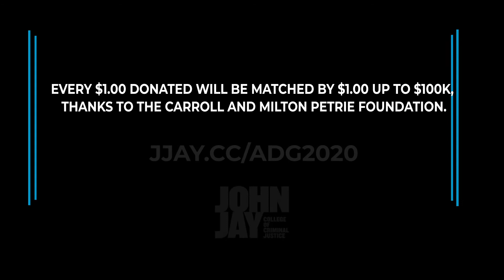Housing Insecurity ADG 2020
Homelessness & Housing Stability: In the spring 2020 survey on the Effects of COVID-19 on CUNY students, about 50% of students reported that they have some worries about losing current housing due to coronavirus.